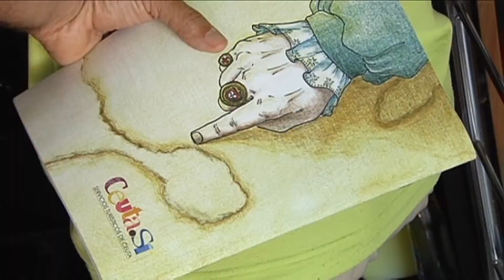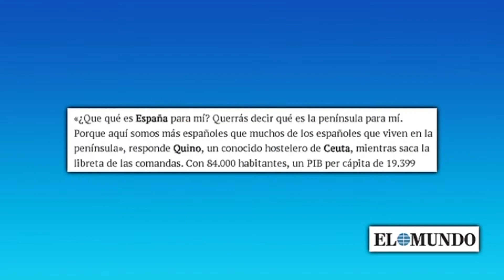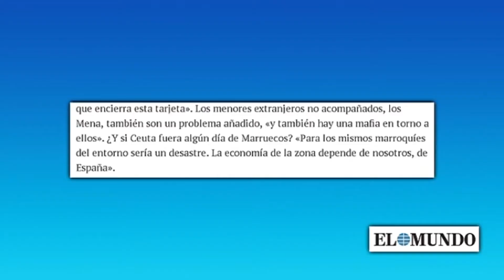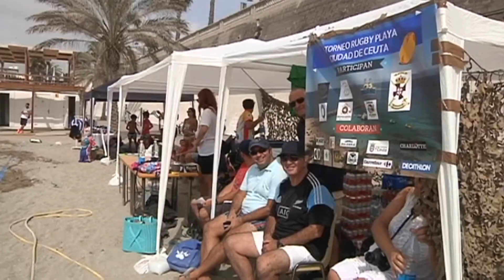NOTICIAS CEUTA 29 08 2017 - 1ª EDICIÓN